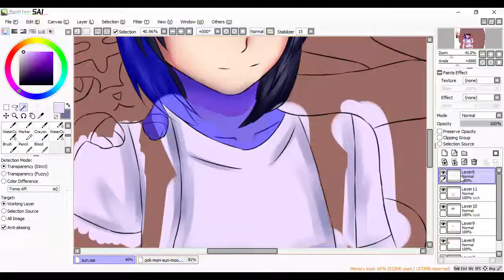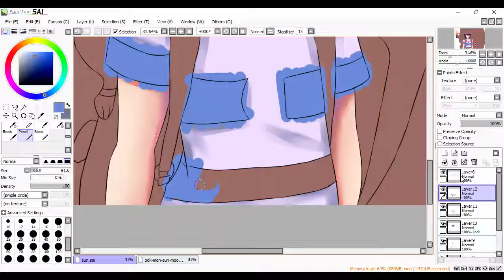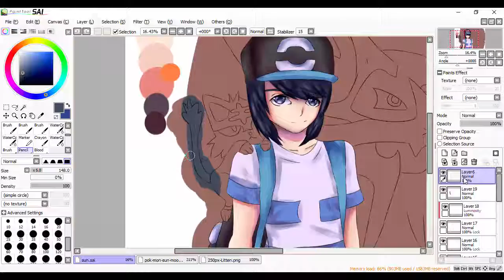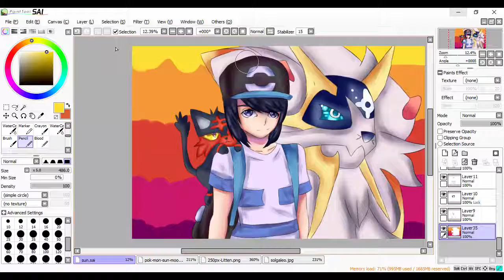A New Adventure [Paint Tool SAI] Speedpaint